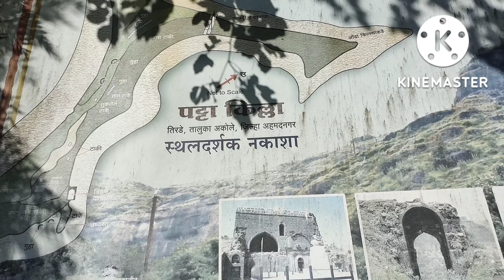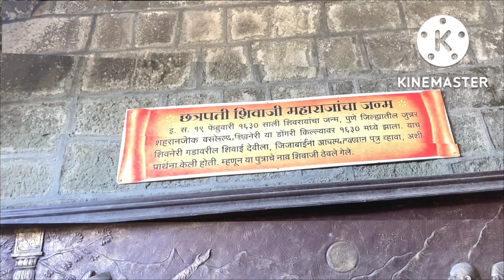way to patta killa / vishram gad [vishram fort]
hey hi
JALLOSH mittrano
jay shivray jay maharastra
another video for you
in this video you can find way to patta fort from nashik.
 in this way you can saw smarudhi highway under contraction , wind mills , beauty of nature , attacking monkey lol

warning - dont go solo!
shoot - vivo z1 pro / i phone SE
edit - kine master